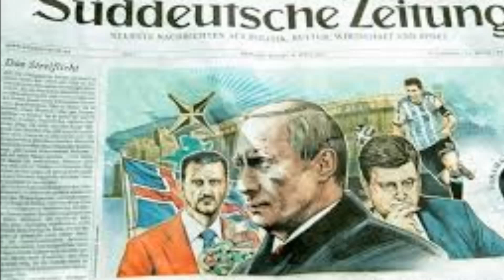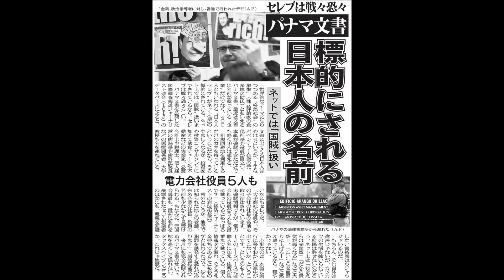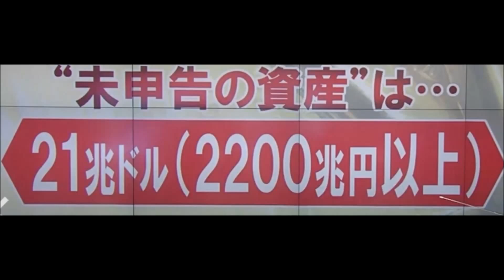パナマ文書 Panama Papers リーク 全球拡散衝撃 日本飛び火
パナマ文書　Panama Papersでリークされた租税回避方法が　全球拡散し衝撃を与えています。　日本にも飛び火。あの人も、あの会社も・・・
↓人気動画集↓
ジョディー・フォスター　Jodie Foster　タクドラ　羊たちの沈黙　3歳デビュー　あさいち　つぶ

↓こちらもいかがですか。↓
テレビで見ました！